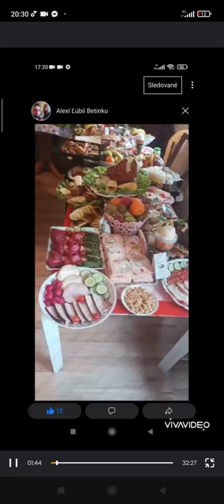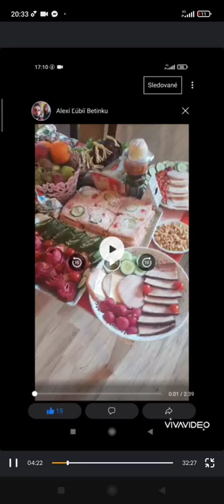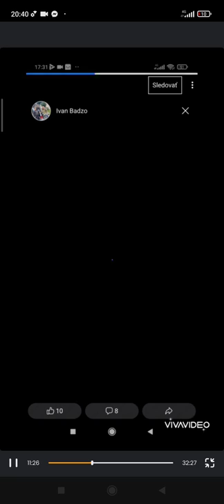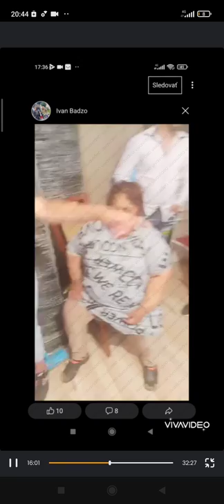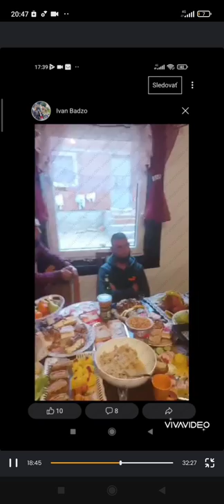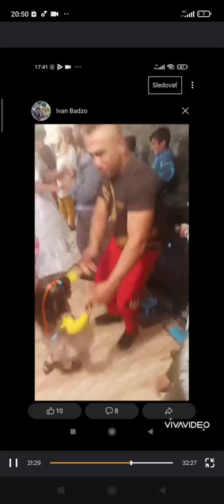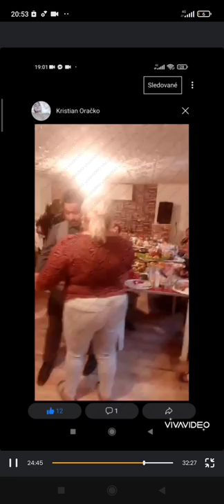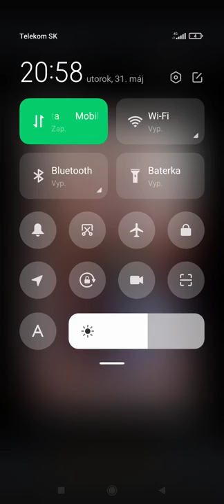Svete prijímanie Ivonka